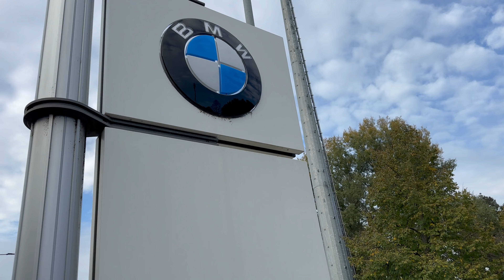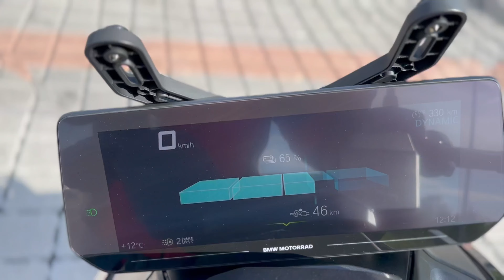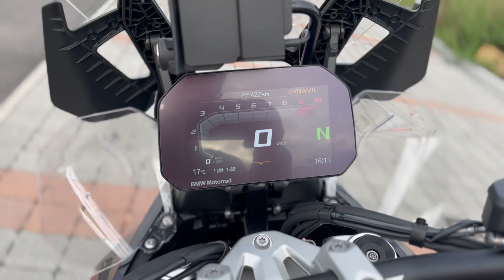TEST RIDE - BMW R1300 GS / La moto che tutti aspettavano per viaggiare comodi 🏔️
Un sabato mattina di Test Ride con la nuova BMW R1300 GS.
Siamo riusciti a provarla cosi da comunicarvi, come al solito, le mie sensazioni personali da guidatore e quelle di Adele da zavorrina.
Ringraziamo la concessionaria BMW di Correggio (RE) ONORIO MOTO per averci dato la possibilità di provarla insieme al test bonus dello scooter elettrico CE 04

Buona visione!